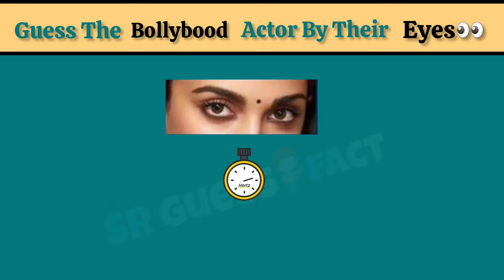Guess🤔The Bollybood Actor By Their Eyes 👀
Guess🤔The Bollybood Actor By Their Eyes 👀 || Bollybood Actor Guess Actor